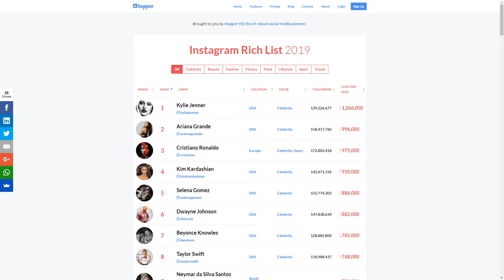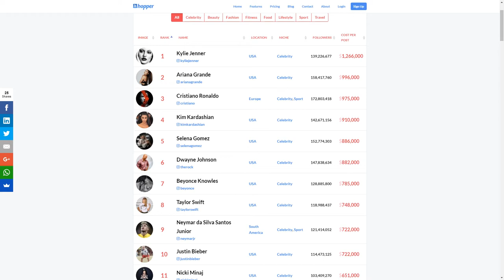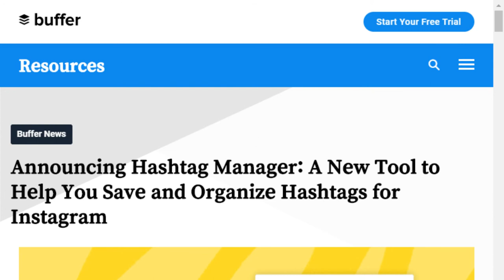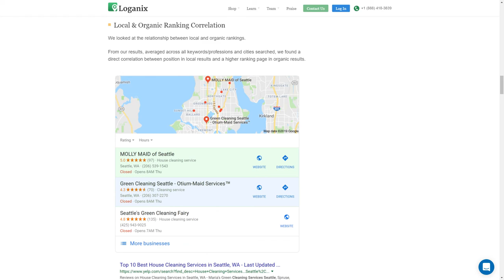Clicks Half Empty - Less Than Half Of Google Searches End With a Click - Ep. 83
Google Webmasters tweet third-party hosting advice, the Google monopoly continues to dominate, the secret is out for how to successfully rank locally, manage all your hashtags in one Cool Tool, buy movies within Facebook ads, podcasts continue to be trendy, Tumblr is on the market again for a record low price, and posting to Instagram could be the easiest way to make a million dollars.